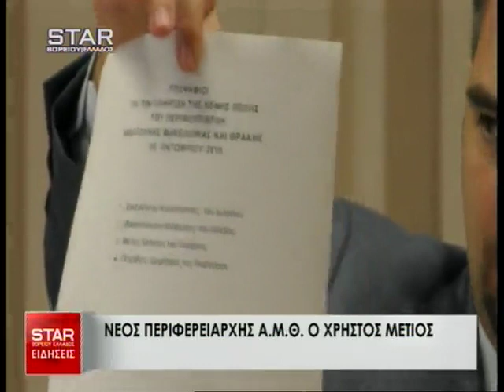Παρεμβάσεις STAR Β.Ελλάδος 31 Οκτωβρίου 2016 Β' Μέρος